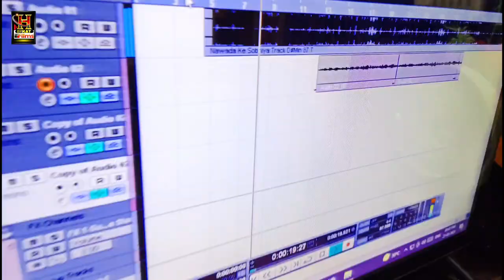Sunaina_Sargam | मौगी नयकी मानतौ रे लभर पुरनकी कानतौ - Maugi Nayki Mantau Re Lover Puranki Kantau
►Album : मौगी नयकी मानतौ रे लभर पुरनकी कानतौ
► Song : Maugi Nayki Mantau Re Lover Puranki Kantau
► Singer : Sunaina Sargam
► Lyrics : Sanjay Sajanwa
► Composed : Praveen Guddu
► Recordist : Kaushal Albela
► Recording : Halkat Music Recording Studio (Nawada)
► Producer : Praveen Guddu
► Director : Saurav Pradhan
► Manager & Releasing : Kaushal Albela
► Company Lebel : Halkat Films Bhojpuri
► Video Editor -
► Video Director :
► Feat :

Warning /चेतावनी.